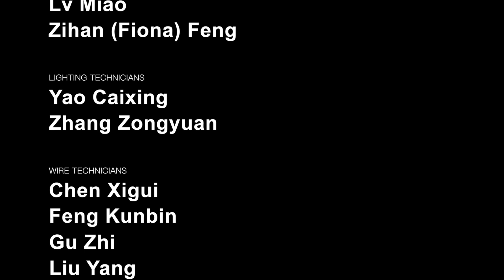MARRKNULL Autumn/Winter 2021 | London Fashion Week | VRAI Magazine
Discover the MARRKNULL AW21 collection presented in this fashion film at LFW in February 2021.

Video courtesy of MARRKNULL